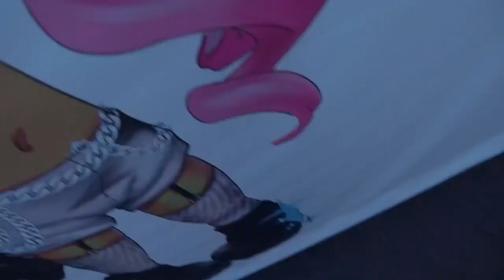Rico Nasty Vlog 2018 episode 1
Footage from The Sugar Trap 2 Release party and studio in LA and Atlanta
Shot by Remyallure